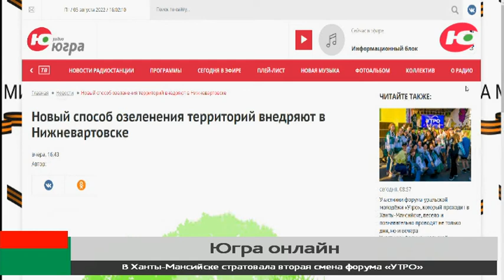Газоны в Нижневартовске будут формировать с помощью гидропосева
В Нижневартовске внедряют современные методы озеленения территорий. Газоны в городе будут формировать с помощью гидропосева.